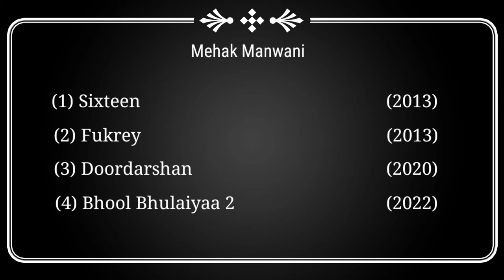Mehak Manwani Movies List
Hey Guys Today Is New Video Mehak Manwani Movies List

Cover Topic :-

Mehak Manwali Movies
Mehak Manwali Hit And Floo Movie
Mehak Manwali Box Office Collection
Mehak Malwani Interview